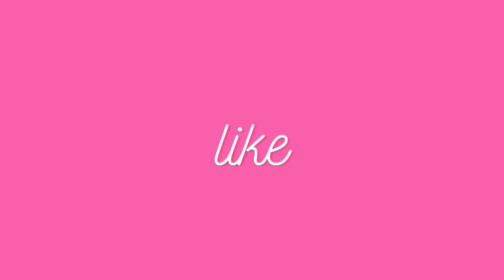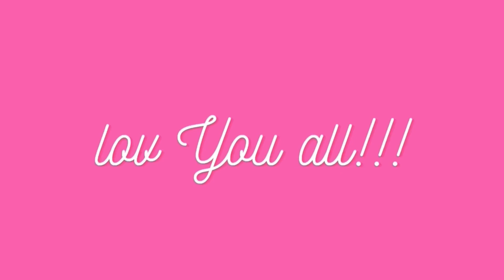Need wristbands? F*ck you, can i have this dance ~ Cute Tiktok Compilation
💕cute tiktok 💕